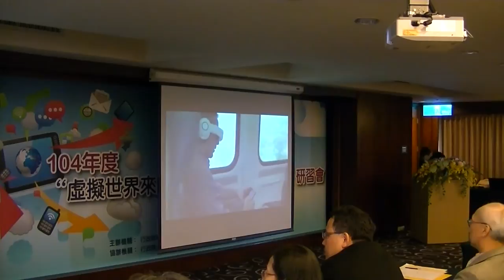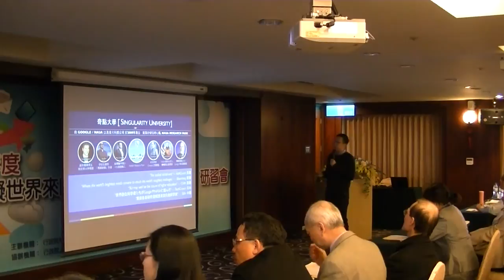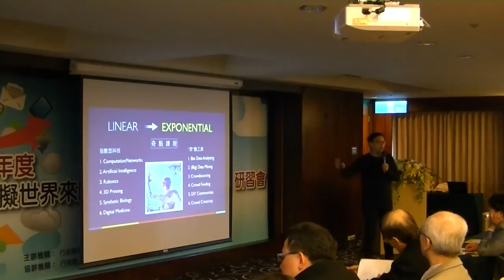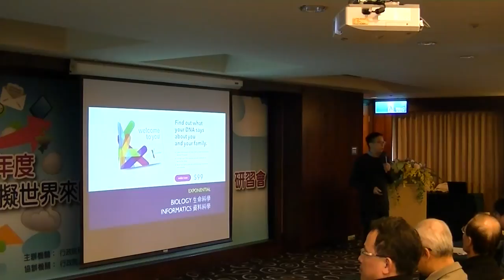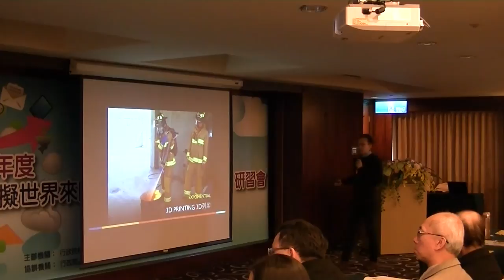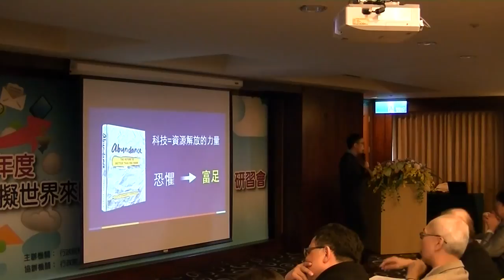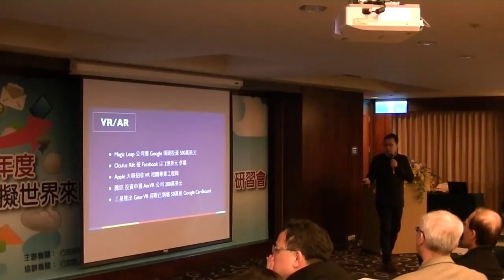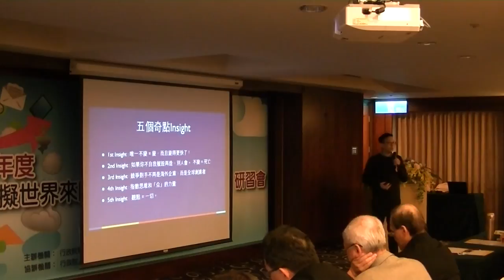vTaiwan (虛擬世界) 研習會 20150128 - 葛如鈞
虛擬世界來臨，我們準備好了嗎？